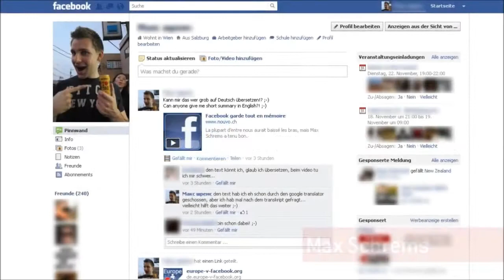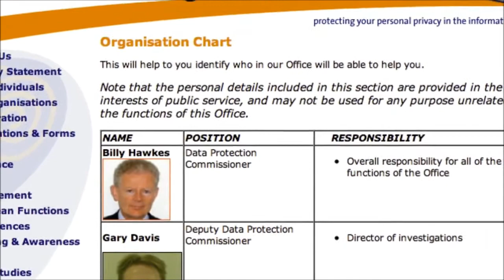FB= ..... Control-Kontrolle-controllo(Eco-Vlog)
Facebook control controllo